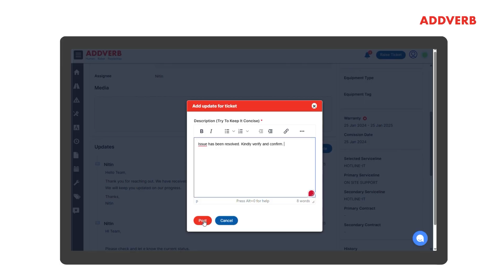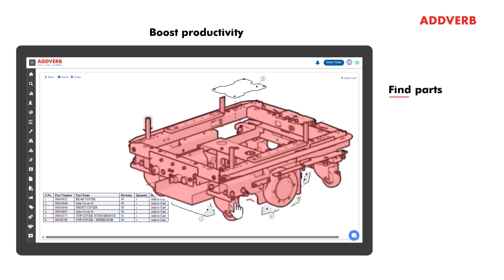Addverb's After Sales Service Portal For Intelligent Maintenance System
Is downtime impacting your operational efficiency?

Discover how Addverb’s all-in-one CMMS Portal can help maintenance teams streamline workflows, minimize equipment downtime, and maximize asset performance. With an intuitive user interface and powerful maintenance management features, Addverb’s CMMS empowers organizations to take a proactive approach to maintenance, improving reliability and reducing unplanned failures.

Our comprehensive solution offers:
✔️ Real-time ticket tracking for faster issue resolution
✔️ Preventive maintenance scheduling to avoid breakdowns
✔️ Work order management to efficiently assign and track maintenance tasks
✔️ Asset lifecycle management to maximize asset value from procurement to disposal
✔️ Mobile maintenance solutions for on-the-go updates and accessibility
✔️ Predictive maintenance powered by data analytics to prevent failures before they occur

Unlock smarter, more efficient maintenance with Addverb’s CMMS Portal.